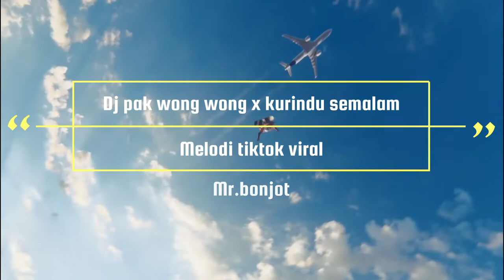pak wongwong||campuran fyp#tiktokviral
Jangan Lupa Subscribe Untuk Mendapatkan Update Remix/Bootleg Terbaru Mr.bonjot chan™ 🙏jika anda pemilik hak cipta atas lagu yang saya remix/cover di dalam video ini,dan ingin untuk menghapus nya tolong hubungi saya lewat kontak yang tertera di bawah ini🙏 dan terimakasih untuk semuanya saja,dan selamat mendengarkan 😁 terimakasih wassalamu'alaikum wr.wb banh luwh anime?